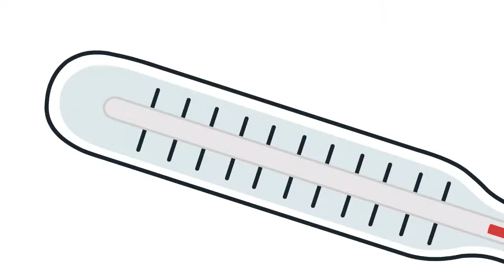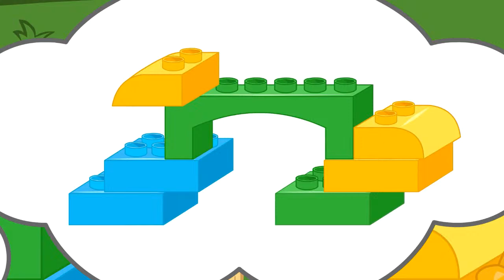🔴 LIVE Bridie Squirrel in English - Cats Family VS Benny Mole Cartoon for Kids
🔴 LIVE Bridie Squirrel in English - Cats Family VS Benny Mole Cartoon for Kids by Bridie Squirrel in English
More Cartoons for Children with Bridie Squirrel in English: